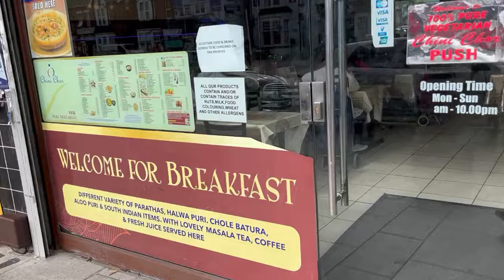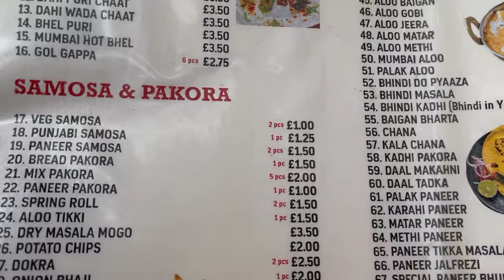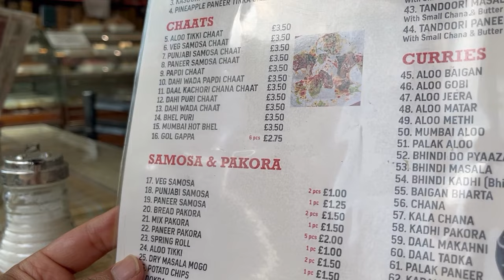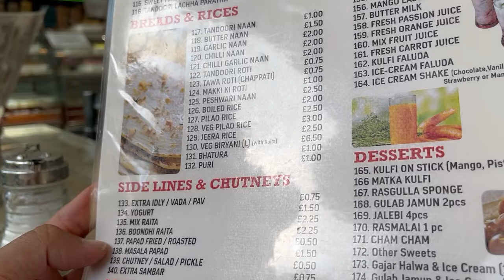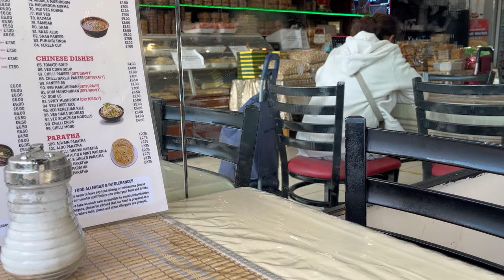Cheeni Indulge in the flavors of London (southall)with me at Cheeni Music.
In this episode, we explore the vibrant culinary scene of this city through the lens of Pakistani cuisine. From the moment you step into Cheeni Chor, the aroma of spices and the sizzle of their signature dishes will captivate your senses. Join me on a gastronomic journey as we uncover the secrets behind their mouthwatering dishes and experience the true essence of Pakistani street food culture in the heart of London!